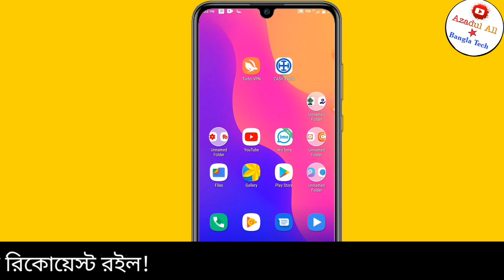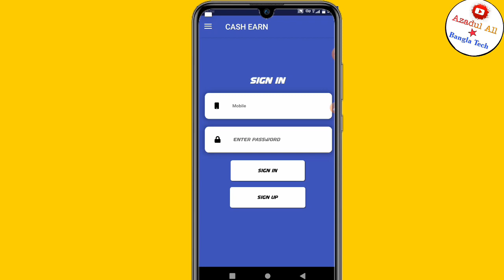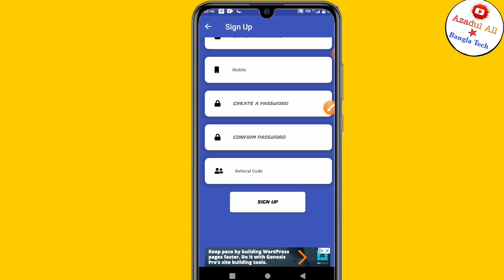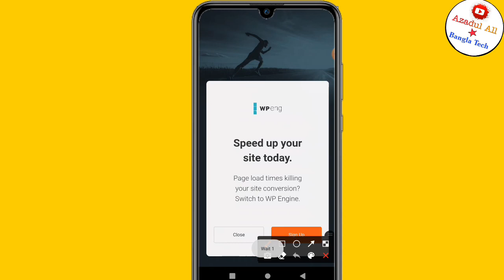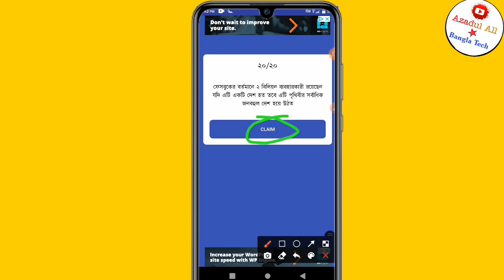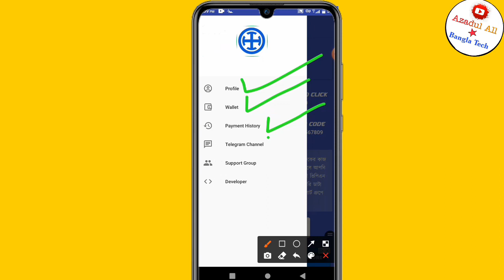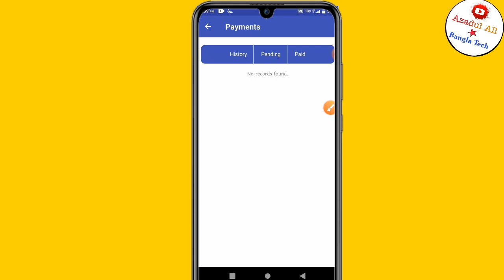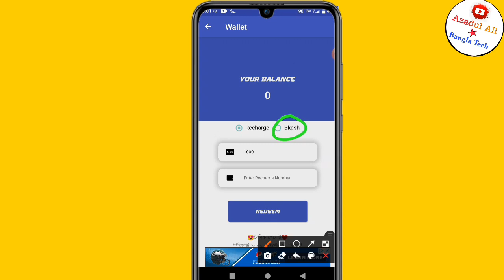Online Best Income App 2020|| Online Income bd perday bkash payment app 2020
কোনো সমস্যা হলে আমার থেকে Help পেতে আমাদের ফেসবুক গ্রুপে পোস্ট করুন। আমি আপনাদের Help করব।
               🤚🤚ধন্যবাদ সবাইকে🤚🤚

Online_income_bd Bkash_payment_app# Bangladeshi_Earning_apps#Online_Best_income_bd#Azadul_All_Bangla_Tech

🔥🔥Releted tags:🔥🔥
online income,
Online income bd payment bkash 2020,Eran 200 Tk Per Day Bkash payment app 2020,Make money Online Bd,
Online income bd,কিভাবে মোবাইল ফোন দিয়ে টাকা আয় করব,কিভাবে মোবাইল দিয়ে টাকা আয় করা যায়,কিভাবে মোবাইল দিয়ে টাকা ইনকাম করা যায়,কিভাবে মোবাইল দিয়ে টাকা ইনকাম করা যায় ২০২০,এপস দিয়ে টাকা আয়,মোবাইল দিয়ে টাকা আয় করুন 2020,ইনকাম অ্যাপ,অনলাইনে আয় বিকাশে পেমেন্ট ২০২০,মোবাইলে টাকা আয়ের সহজ উপায়,মোবাইল দিয়ে টাকা আয় বিকাশে পেমেন্ট 2020,মোবাইল দিয়ে টাকা আয় করুন 2020,android apps দিয়ে টাকা আয়,অনলাইন থেকে আয় করার উপায় freelancing,টাকা ইনকাম apps,android apps দিয়ে টাকা আয়,কিভাবে মোবাইল দিয়ে টাকা ইনকাম করা যায়,অনলাইন ইনকাম,বাংলাদেশি ইনকাম অ্যাপ পেমেন্ট বিকাশ,অনলাইন ইনকাম ২০২০,Best income app  2020,online income bd peyment  bkash,Best Bangladeshi Earning app, Azadul All Bangla Tech, Online income BD, Online Earning app,
Payment  bkash,Online Income bd app 2020,Ring ID Cash Out 2020,Ring ID kivabe kaj kore,Ring id Reffer Code bd,Ring id Login, Ring id Investment income,
Daily income 1000 taka with proof,best online income app 2020 bangla
ring id,ringid app,ringid payment proof,ring id income,ring id income 2020,ring id income without refer, Ring ID Apk, ring id Apps 2020,